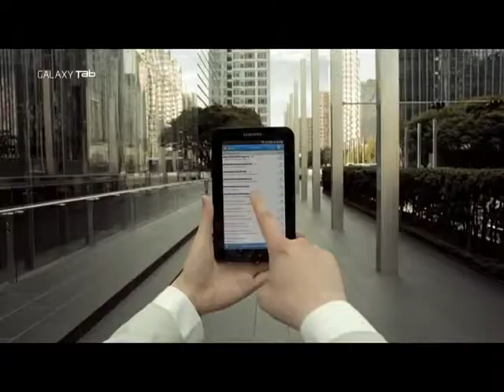Samsung Galaxy Tab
The new Galaxy Tab is here and it opening up a whole universe of possibilities. This super fast new tablet gives you the power of your PC encompassed in a stunning lightweight body that will sit in the palm of your hand. Want to surf the internet and download videos? Not a problem -- Fast Wi-Fi and HSDPA combine with a razor sharp 7'' Super AMOLED screen so you can enjoy your favourite websites and films in sublime detail. Add to this the Android Market that gives you access to 100,000 apps and you can kiss boredom goodbye. Here you have a phone, a MP3 player, video player, games device, computer and Sat Nav. In short it is a jack of all trades and master of every single one.